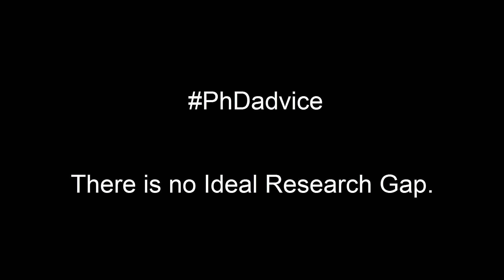Truth about PhD Research Gap | Must Listen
Free Ebooks:
1. Things to not do during Ph.D.
2. Solutions of Programming for Problem Solving – Dr. A.P.J. Abdul Kalam Technical University Lucknow

About me: Learning with Chandan is an initiative of providing free knowledge for Research Scholars in a simple and lucid manner, in simple language with respect to different aspects related to Research paper.

To get updates, information and reviews about colleges for Mtech/MS program in India, or join telegram channel